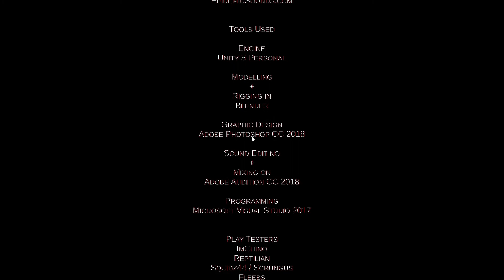Eggs For Bart Ruined My Childhood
I was not expecting this to be so hard and annoying hope you enjoy